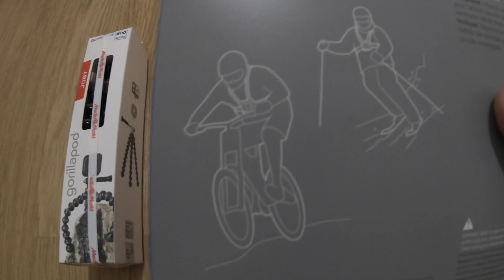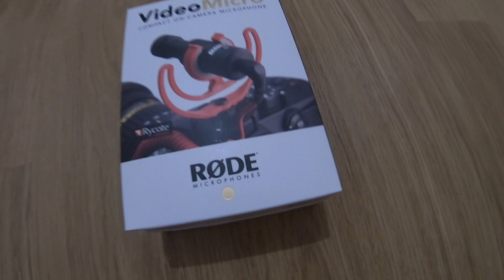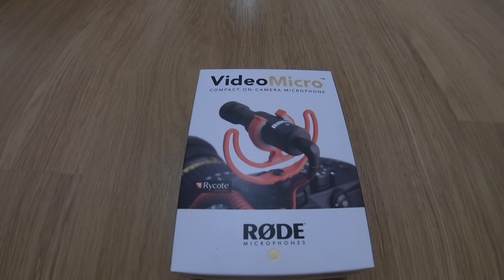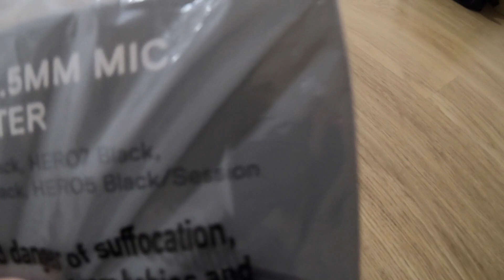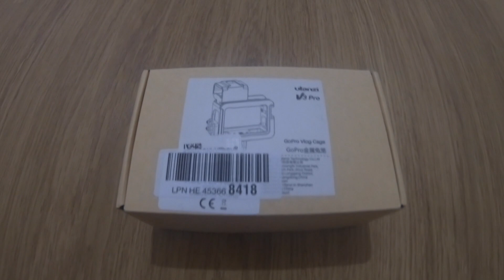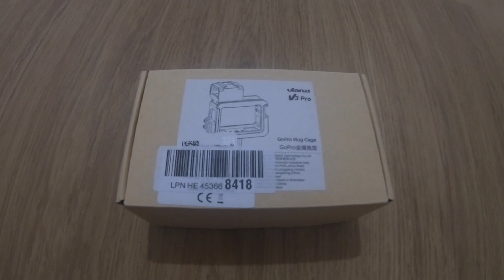Meu novo setup para Vlog - Pierre Maskaro (Unboxing)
Fala galerinha, sou Pierre Maskaro. Esse é  meu Setup de vídeo e audio para vlog.
Pierre Maskaro Drummer.
Fnac, Media Market, Amazon.

▪️Baterias: ROLAND V-DRUMS e ODERY DRUMS
▪️Peles: AQUARIAN DRUMHEADS
▪️Pratos: MEINL CYMBALS